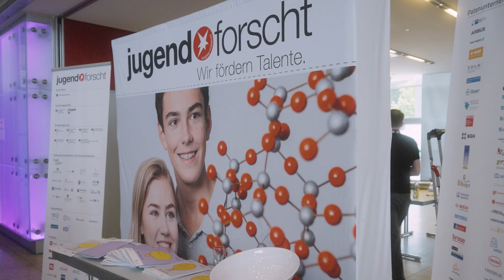Bundesfinale Jugend forscht 2023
Viele kluge Köpfe mit innovativen Zukunftsideen haben sich am 20. und 21. Mai 2023 in Bremen getroffen. In der ÖVB-Arena hat das Bundesfinale von "Jugend forscht" stattgefunden und der Fonds der Chemischen Industrie war auch dabei. Unser Förderwerk engagiert sich seit Jahrzehnten als Preisstifter der Chemie-Preise auf allen Ebenen des Wettbewerbs. Wir fördern diesen Forschergeist gerne, denn er ist das, was unsere Gesellschaft und die Wettbewerbsfähigkeit Deutschlands voranbringt.